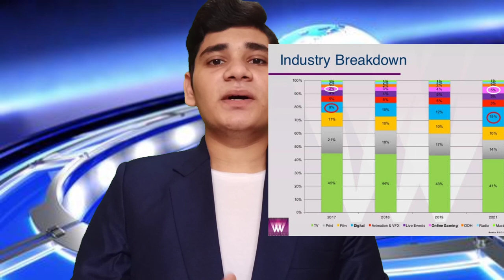HISTORY OF BROADCAST MEDIA📺|BY-SAHIL SUYAL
This video🎥 talks about history of broadcast media. By-Sahil Suyal(BJMC  1st year)